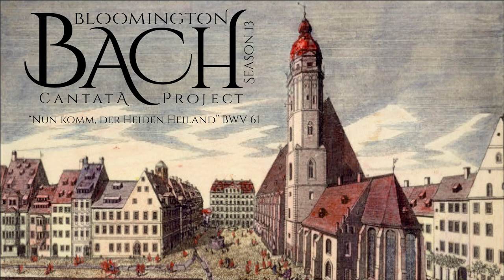J. S. Bach, "Nun komm, der Heiden Heiland" BWV 61--Bloomington Bach Cantata Project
J. S. Bach, "Nun komm, der Heiden Heiland" BWV 61

Bloomington Bach Cantata Project — Season 13 — Program 79 — February 26, 2023

0:00:00 Welcome
0:02:56 Performance
0:19:18 Lecture
0:36:25 Performance

1. Chorus
2. Recitative
3. Aria
4. Recitative
5. Aria
6. Chorale

Olivia Prendergast, soprano
Eliana Barwinski, alto
Blake Beckemeyer, tenor
Steven M. Warnock, bass
Zach Coronado, bassoon
Ingrid Matthews, Parastoo Heidarinejad, violin
Esteban Hernández Parra, Eugene Chin, viola
Joanna Blendulf, cello
Edmund Song, violone
James Walton, organ

James Walton, music director
Daniel R. Melamed, lecturer

Video recording by Steve Sobiech/Bloomington Gramophone

                    Bloomington Bach Cantata Project

                       Daniel R. Melamed, director
                     Anastasia Chin, concert manager
           Margaret Eronimous, operations manager